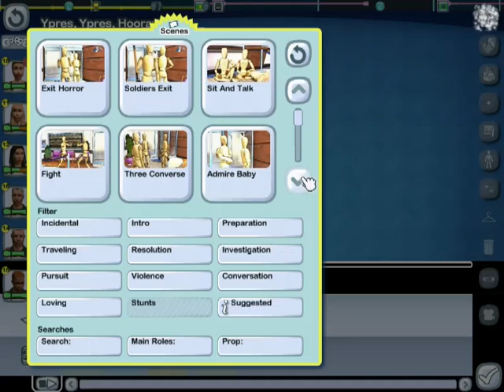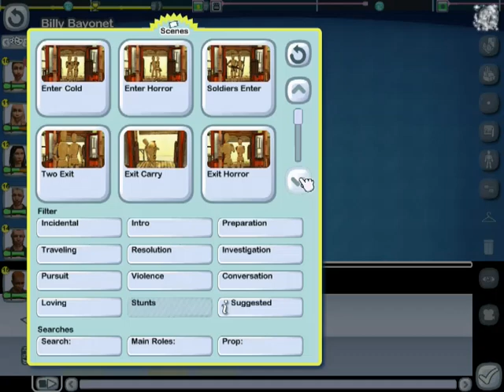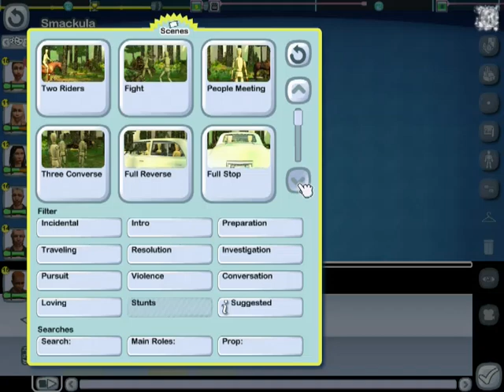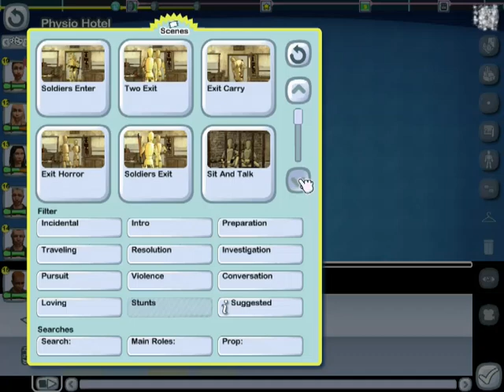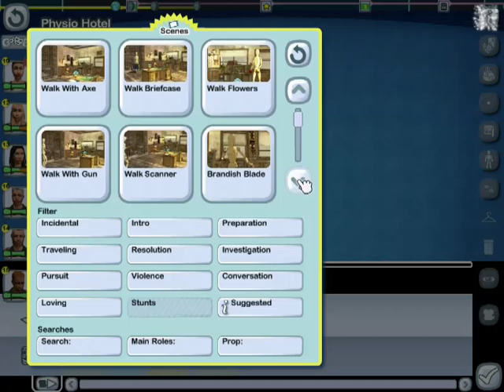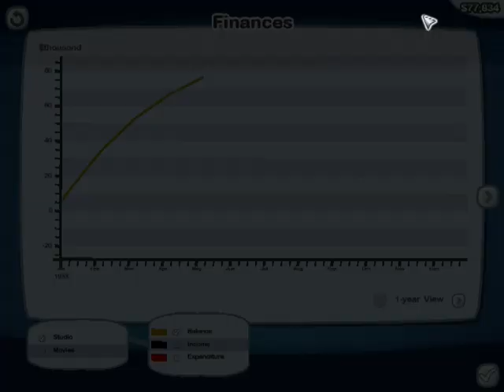The Movies Game 1930 to 1935 Seasparkles Corner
David plays David Anttila gaming channel
The movies game owns the rights to all the sound effects and music  We thank them for the ok to use the in game sound effects and music.